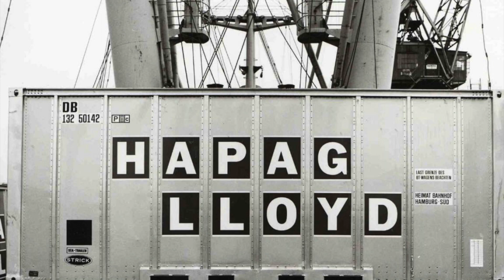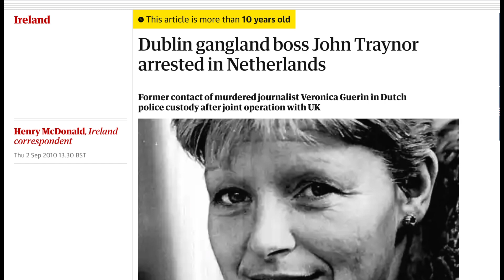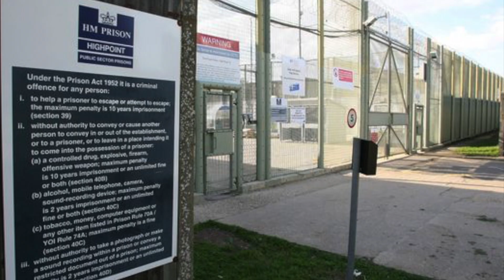Dublin Gangster & Drug Dealer - John Traynor "The Coach" [Mini Documentary]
The Story Of Irish Gangster & Drug Dealer John Traynor AKA the Coach. Working His Way Up In The Criminal Underworld and Have Dealings With Notorious Gangland Figures Like John Gilligan and Martin "The General" Cahill As Well As Having Contacts in The IRA and Irish National Liberation Army.

Kingpin Crime